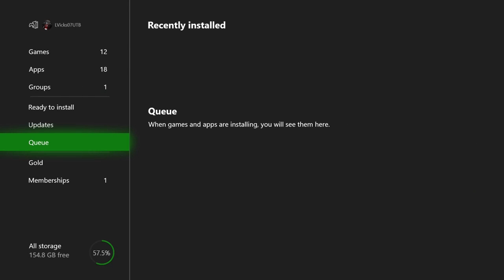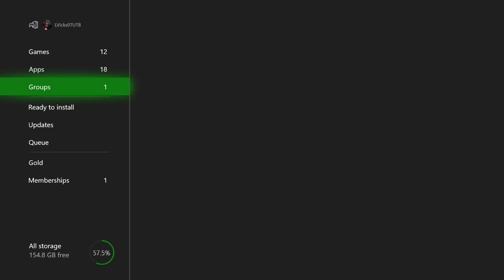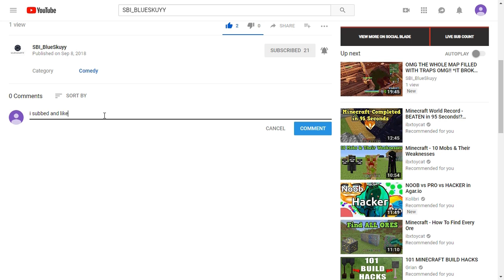FIFA 19 FULL GAME IS HERE!!!!